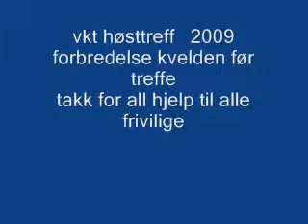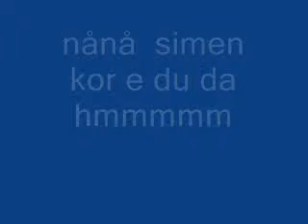forbredelser vkt froya 29 08 2009